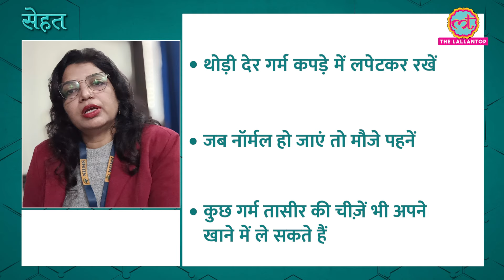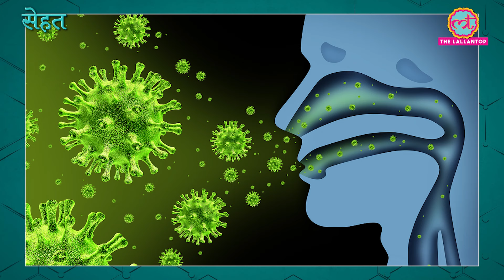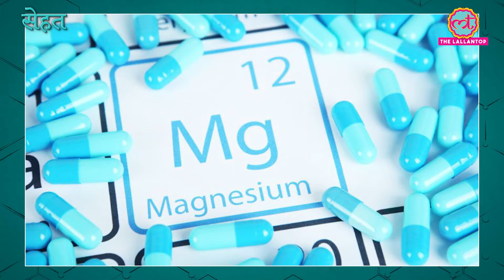Winter में शरीर, उंगलियों में सूजन क्यों आ जाती है? | Sehat ep 551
Welcome to The Lallantop's 551st episode of Sehat. Your daily health show. In today's episode: 1. Find out why your body bloats in winter. Neelam Ali, Dietician explains how to get rid of it. In the next segment, find out what happens when your body has vitamin D deficiency. Last but not the least, here's what you should eat for magnesium intake.